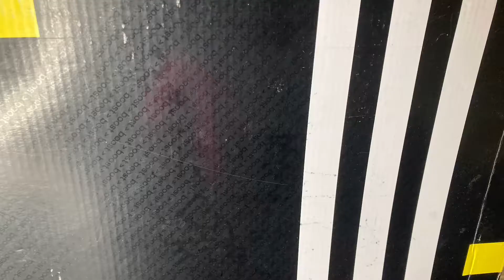Fatal 5-Way No.1 Contenders Match! Austin Vs The Rock Vs Finn Balor Vs Randy Orton Vs Edge!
Welcome back to another RMB Bros video! In this video, there is a No.1 Contenders Match! Plus, it is a Fatal 5-Way Match! Also, check out the Intro Maker App to create your own logos!